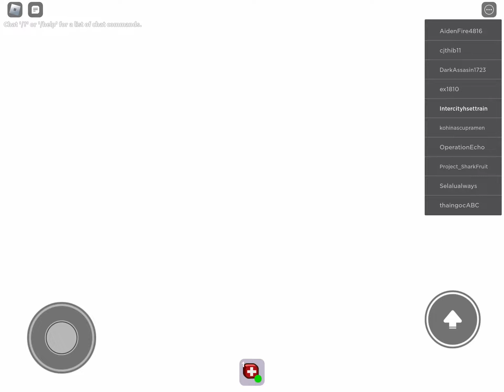Playing break in